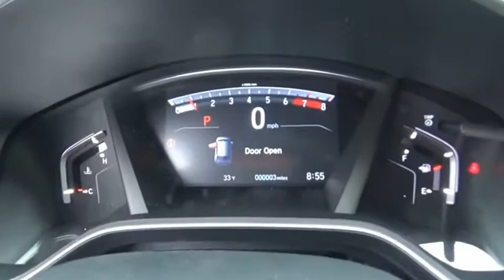2020 Honda CR-V EX-L New H48814